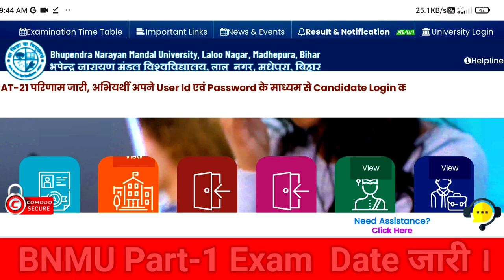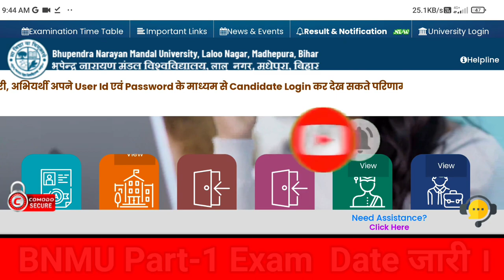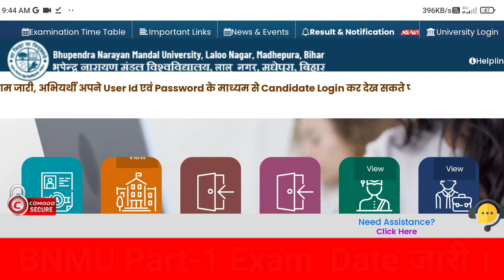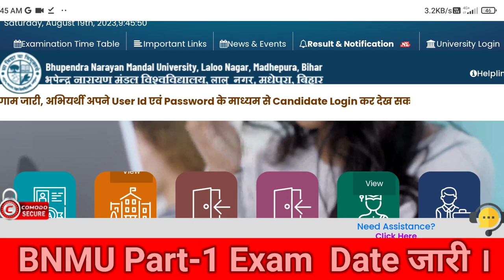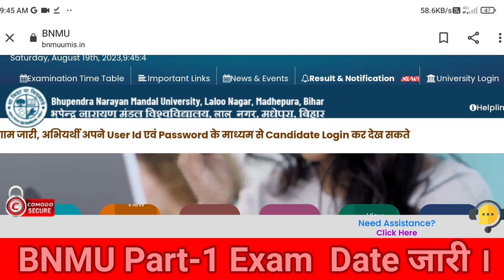bnmu Madhepura part 1 final exam date 2023-2027 || bnmu Madhepura part 1 final exam form date 2024